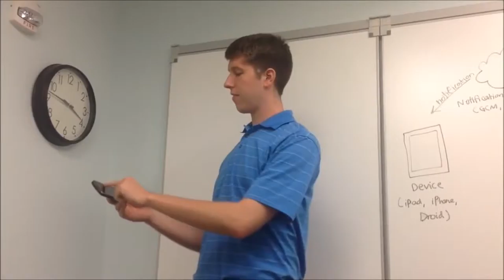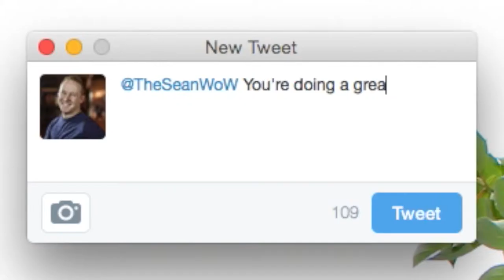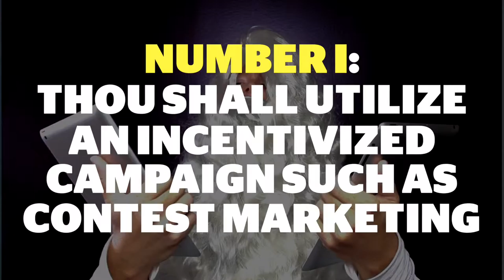Marketing Moses and the 10 Content Commandments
Sean Ely (the social media pessimist) and Marketing Moses discuss the 10 Content Commandments.